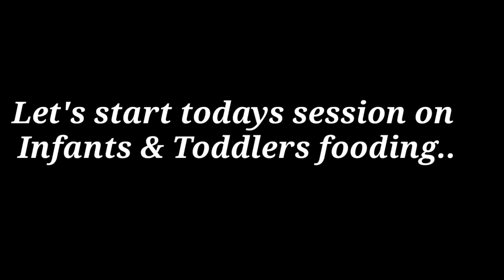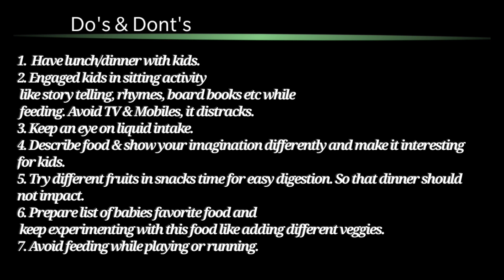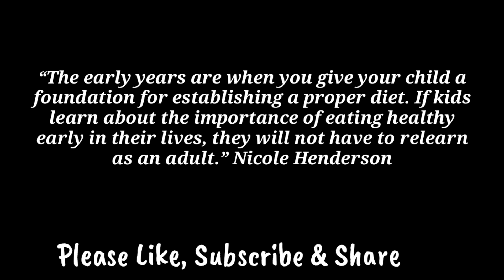How to feed baby? | शिशु भोजन का आनंद कैसे लेंगे? | Feeding tips for kids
About channel -
If you want to learn about family values, better parenting tips, if you are a responsible parent who thinks about the future of the kid,
family event and celebration ideas which unites all the family together, if you want tips about the technical certifications
and cooking ideas in different occasions, YOU ARE AT CORRECT CHANNEL.